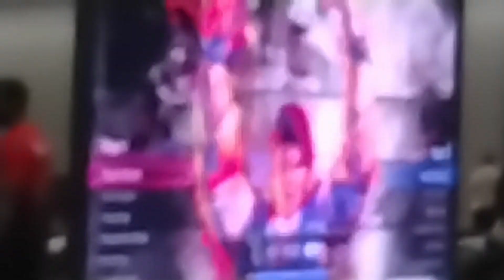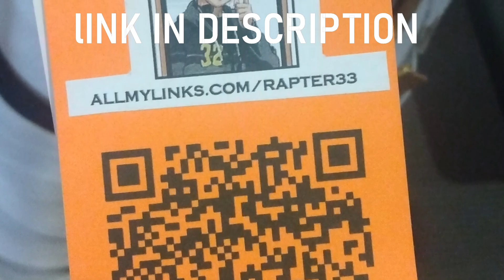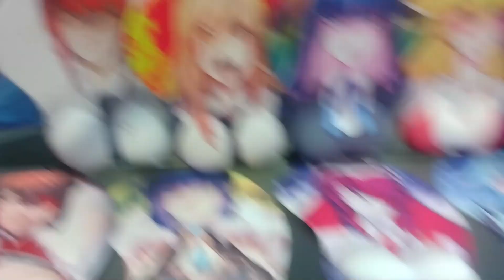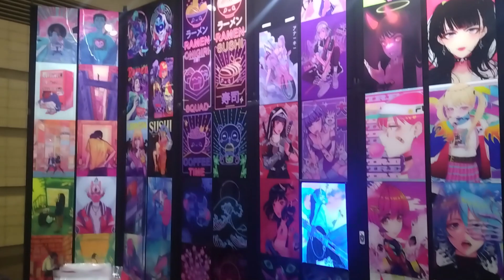TEKKO 2023 IN PITTSBURGH PA - DukezKing Vlog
I had an blast heading to Tekko. I would of never thought I would that many awesome people there. Definitely waiting for next year.